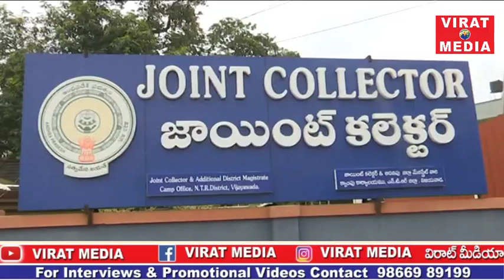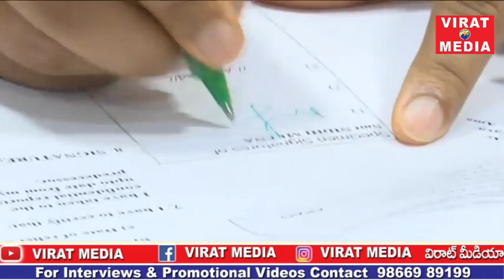NTR జిల్లా జాయింట్ కలెక్టర్ గా పదవీ భాద్యతలు స్వీకరించిన నిధి మీనా..